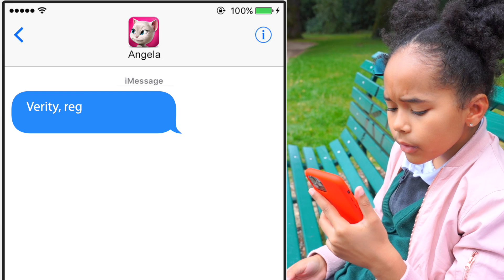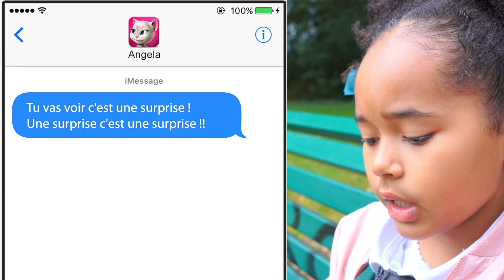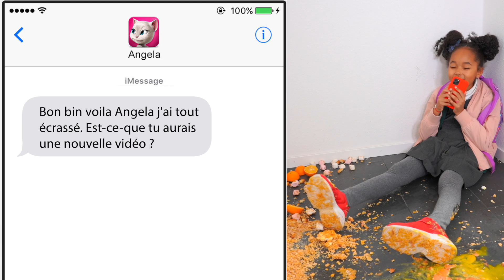Talking ANGELA me demande d'ÉCRASER DES CHOSES MOLLES ET CROUSTILLANTES !